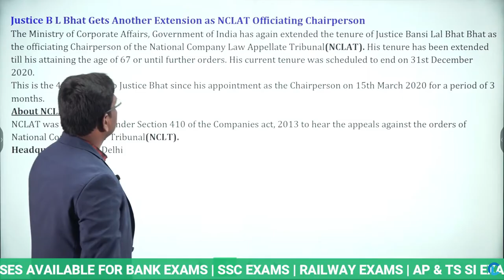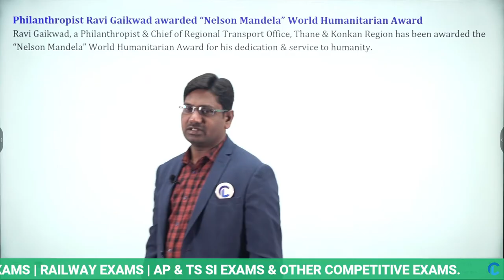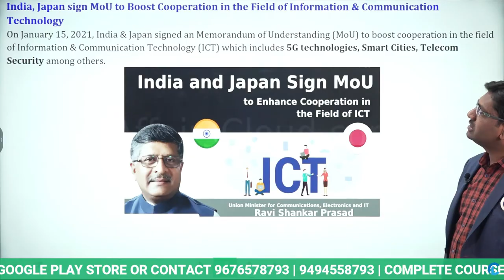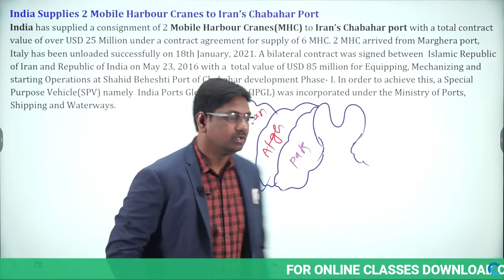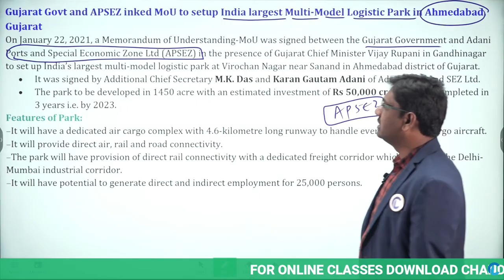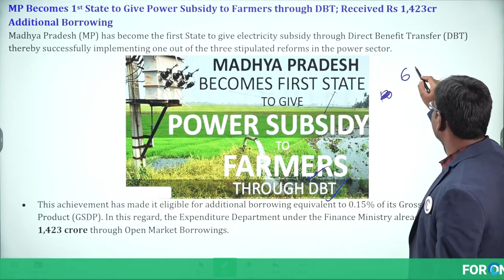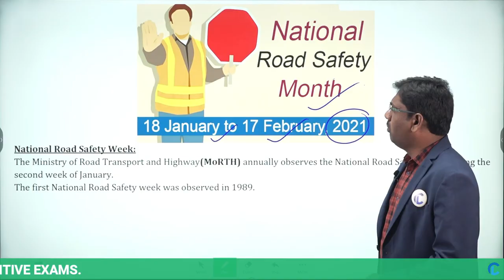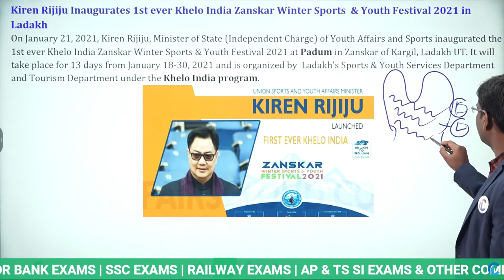JANUARY CURRENT AFFAIRS THIRD WEEK | USEFUL FOR | BANK| RRB | SSC & GROUPS | Chandan Logics